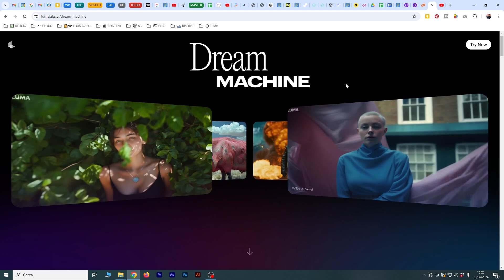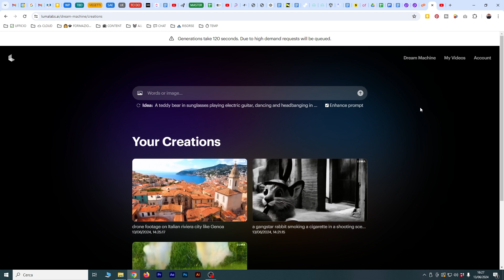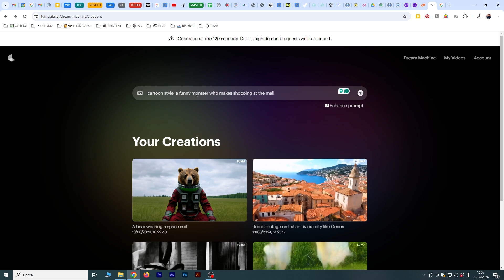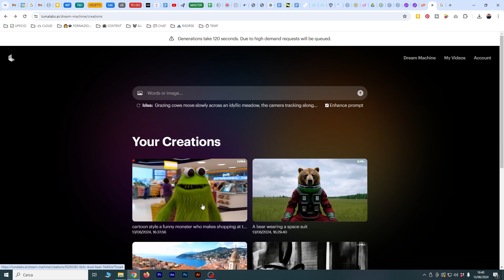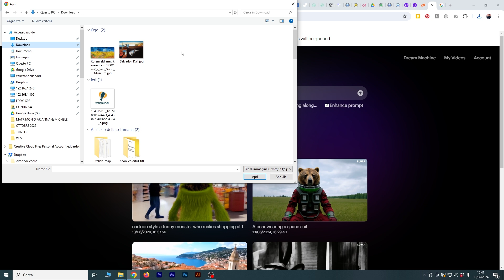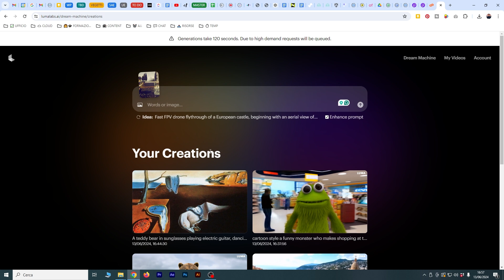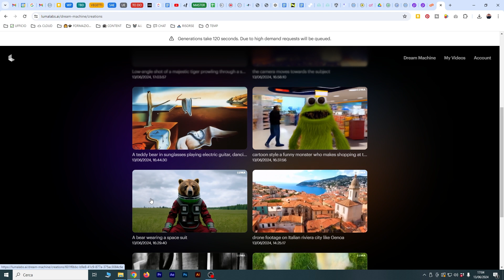Luma Ai Dream Machine: creare Video da Testo e Immagini con Intelligenza Artificiale (Tutorial ITA)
Nell'ultimo periodo sono usciti diversi servizi che propongono la generazione di video partendo da testo e immagini. Ne avevamo provati alcuni già in video precedenti che generavano dei risultati già molto interessanti, ma ancora non molto utilizzabili in quanto poco precisi. Sono stati anche annunciati dei servizi come Sora di OpenAI che sembrano generare dei contenuti veramente di altissima qualità. Oggi proviamo la Dream Machine di Luma Ai, già nota come servizio per creare delle scansioni 3D e per altri tipi di servizi di cui l'altro parleremo in video appositi.

00:00 Intro
00:15 Luma Ai Dream Machine - Generare video da testo con intelligenza artificiale
01:20 Come provare Luma Ai Dream Machine
02:02 Generaimo un video da prompt di testo con Luma Ai Dream Machine
02:48 Creare un video creativo con Dream Machine di Luma Ai
04:33 Creare un video partendo da un'immagine con Dream Machine di Luma Ai
04:54 animiamo un quadro e dun dipinto con Dream Machine di Luma Ai